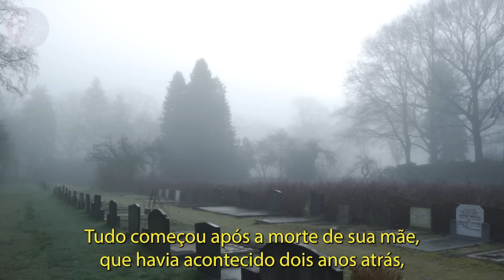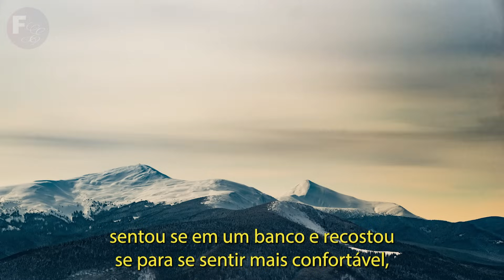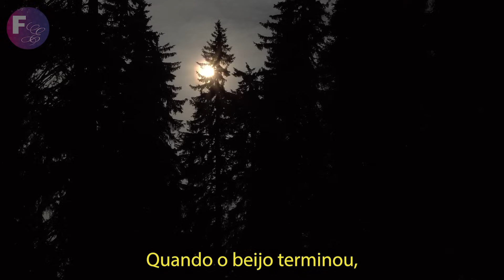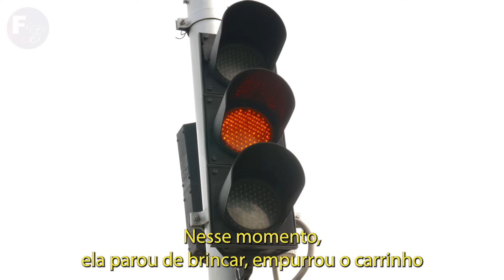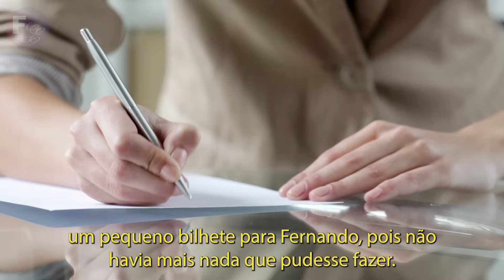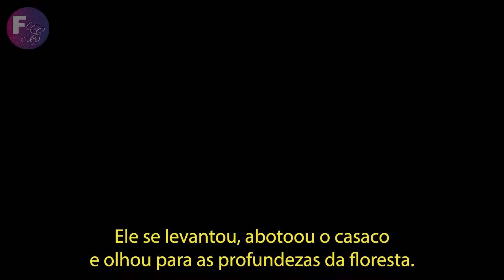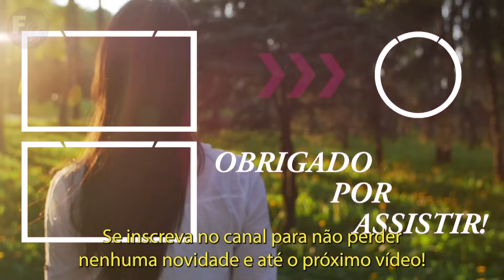A sogra dissolve uma pílula venenosa no chá da nora, mas ela acaba sendo mais esperta...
A sogra de Kezia nunca gostou dela. O marido da mulher a amava, no entanto, depois de um acidente, as coisas mudaram. O que Kezia não imaginava era o que sua sogra estava prestes a fazer para vê-la longe de seu filho